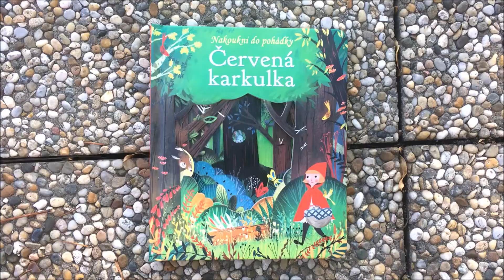Nakoukni do pohádky – Červená karkulka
V této půvabně ilustrované knížce najdete klasickou a dětmi oblíbenou pohádku o Červené karkulce. Vyprávění o děvčátku, které se vydalo cestou necestou lesem za babičkou, vám zpestří mnoho otevíracích okének a průhledů v jednotlivých stránkách, které jitří dětskou fantazii tak, že se nemohou dočkat, až otočíte na další stránku. Kdopak to vykukuje z dutiny stromu? Kdo se ukrývá za keřem? Kdo bydlí v domečku uprostřed černého lesa? Co to má vlk v břiše? Vydejte se s Červenou karkulkou do lesa, nakoukněte do pohádky a postupně otevírejte všechna okénka. Jak to všechno dopadne? To se dozvíte na konci pohádky.

V této půvabně ilustrované knížce s otevíracími okénky a s průhledy v jednotlivých stránkách najdete klasickou a dětmi oblíbenou pohádku o Červené karkulce.